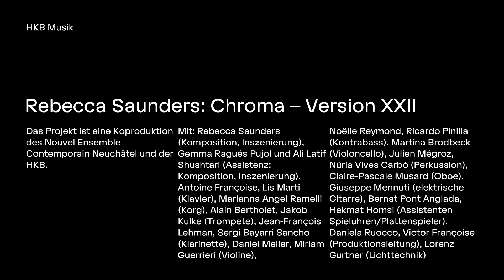Rebecca Saunders: Chroma – Version XXII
29. Oktober 2021, Generalprobe
HKB Hochregallager im Untergeschoss, Bern

Das Projekt ist eine Koproduktion des Nouvel Ensemble Contemporain Neuchâtel und der HKB.

Mit: Rebecca Saunders (Komposition, Inszenierung), Gemma Ragués Pujol und Ali Latif Shushtari (Assistenz Rebecca Saunders: Komposition, Inszenierung), Antoine Françoise, Lis Marti (Klavier), Marianna Angel Ramelli (Korg), Alain Bertholet, Jakob Kulke (Trompete), Jean-François Lehman, Sergi Bayarri Sancho (Klarinette), Daniel Meller, Miriam Guerrieri (Violine), Noëlle Reymond, Ricardo Pinilla (Kontrabass), Martina Brodbeck (Violoncello), Julien Mégroz, Núria Vives Carbó (Perkussion), Claire-Pascale Musard (Oboe), Giuseppe Mennuti (elektrische Gitarre), Bernat Pont Anglada, Hekmat Homsi (Assistenten Spieluhren/Plattenspieler), Daniela Ruocco, Victor Françoise (Produktionsleitung), Lorenz Gurtner (Lichttechnik)

Video: Selina Schneider

Besonderer Dank gilt: Lennart Dohms (HKB), Dierk Harte, Alfredo Pfiffner, Rolf Bachmann (Georgica), Lukas Becker, Aram Khlief (littlebit) und dem Centre Dürrenmatt Neuchâtel

Die Hochschule der Künste Bern HKB ist ein Departement der Berner Fachhochschule.